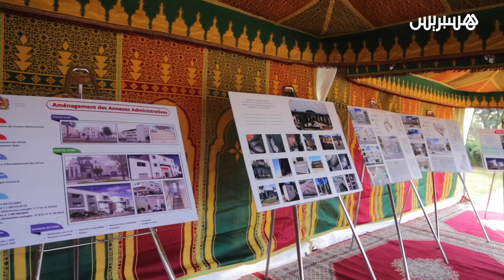والي الدار البيضاء يفتتح دار تضامن لفائدة مرضى الزهايمر